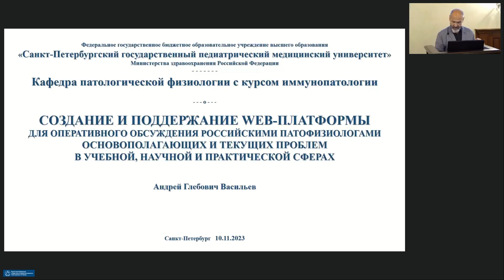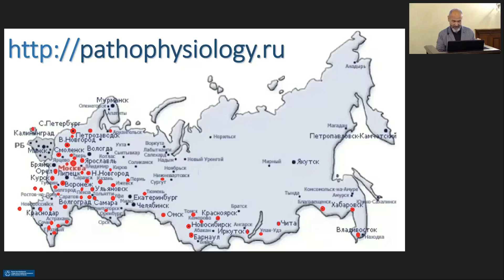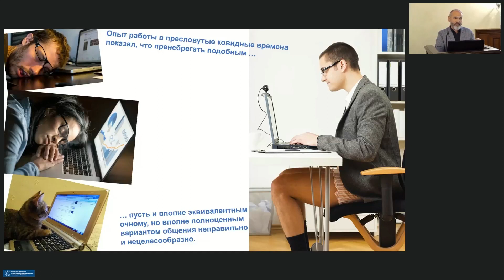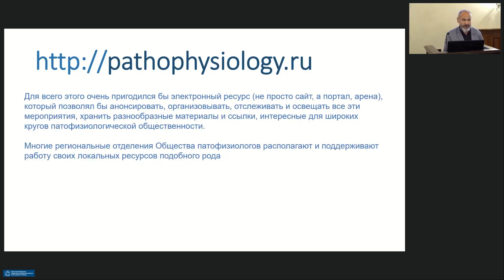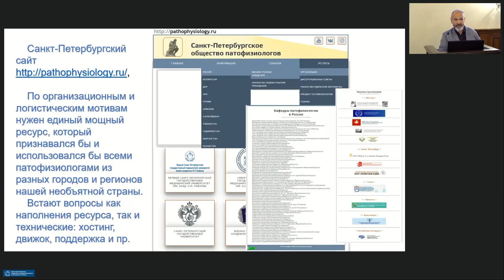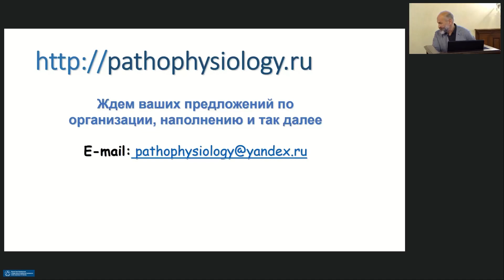Васильев А.Г. (СПбГПМУ). Пленум Российского научного общества патофизиологов (10 ноября 2023 г.)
Доклад: Создание и поддержание Web-платформы для оперативного обсуждения патофизиологами РФ основополагающих и текущих проблем в учебной, научной и практической сферах

Докладчик: Васильев Андрей Глебович (Санкт-Петербургский государственный педиатрический медицинский университет)

10 ноября 2023 года состоялся пленум Российского научного общества патофизиологов, посвященный вопросам преподавания патофизиологии.

Место проведения: Первый Санкт-Петербургский государственный медицинский университет им. акад. И.П. Павлова.

Организаторы пленума:
●Российское научное общество патофизиологов;
●Санкт-Петербургское общество патофизиологов;
●Научно-исследовательский институт общей патологии и патофизиологии;
●Институт иммунологии и физиологии УрО РАН;
●Первый Санкт-Петербургский Государственный медицинский университет им. акад. И.П. Павлова.